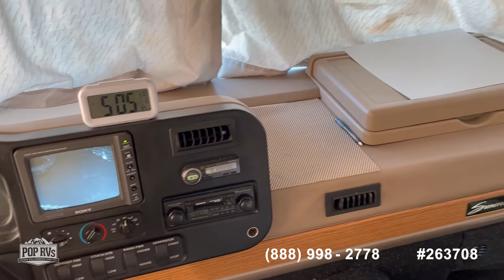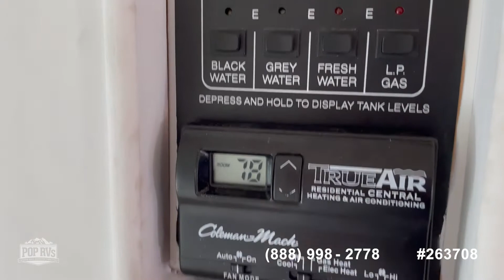[SOLD] Used 2000 Suncruiser 32V in Venice, Florida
This RV has been sold  (Stony Brook, NY).  Viewers who viewed this RV were most likely to view the following comparable listings, which are still for sale: